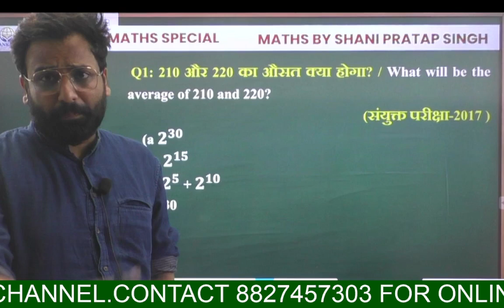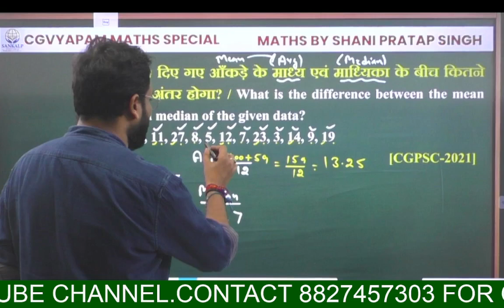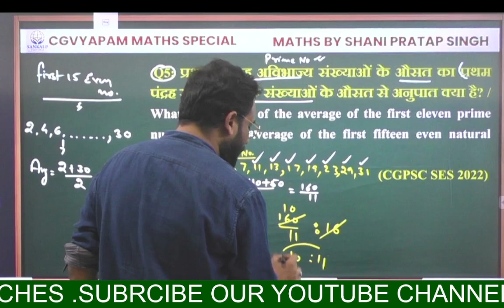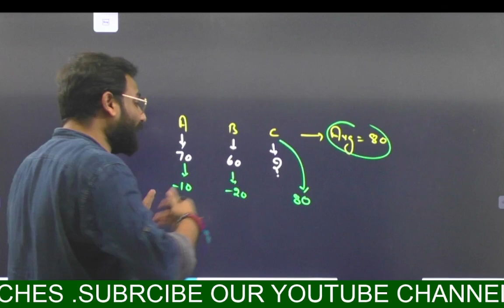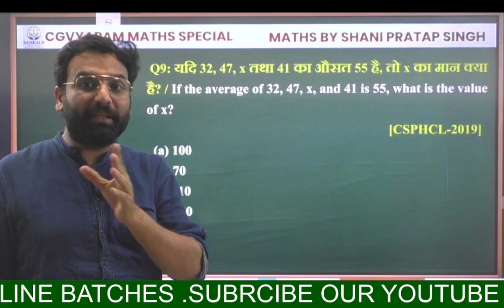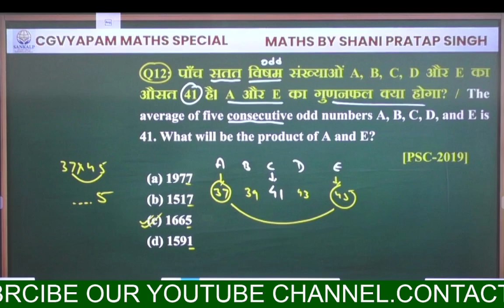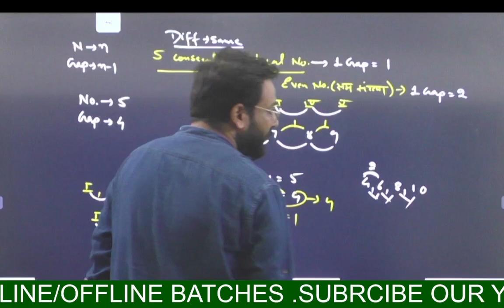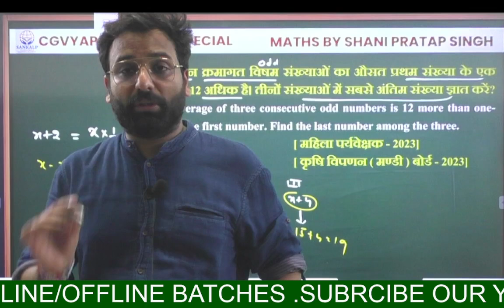CGVYAPAM/HOSTELWARDEN(2017-2024) | Maths | AVERAGE(औसत)-Previous Year -Class 1|| by Shani Pratap sir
This class cover the previous questions of Maths of CGVYAPAM/CGPSC.Shani Sir is renowned faculty for Maths and Reasoning in CG.He is famous for his unique conceptual solution of all questions.This Class will cover previous year question from 2017 to 2024 and this class conducted daily live at 11:00 am .
तैयारी के किसी भी स्तर पर शिक्षार्थियों को पाठ्यक्रम से लाभ होगा। पाठ्यक्रम में शंका निवारण सत्र के दौरान विषय से संबंधित सभी शंकाओं का समाधान किया जाएगा। विषय विवरण के साथ कक्षा की तिथियां और समय नीचे दिया गया है। पाठ्यक्रम हिंदी / अंग्रेजी में कवर किया जाएगा और नोट्स हिंदी / अंग्रेजी में उपलब्ध कराए जाएंग
For Batch Information Cont 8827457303